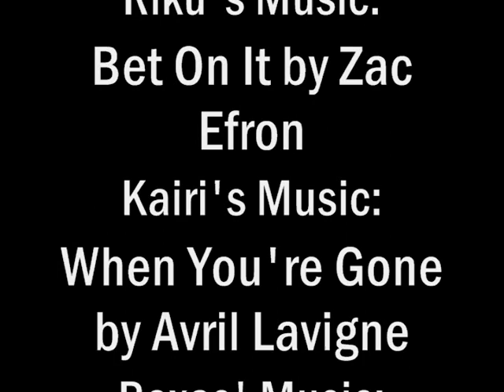Kingdom Hearts iPods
What I think my favorite characters of Kingdom Hearts would listen to if they had iPods.

*I don't own Kingdom Hearts, iPods, or any of the music